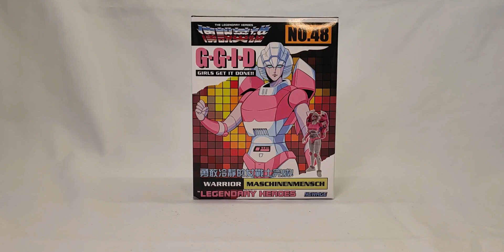NEWAGE NA NO.48 阿尔西 小比例变形金刚 开盒把玩分享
玩具,变形金刚,模型制作,模型,手办,模玩,汽车人